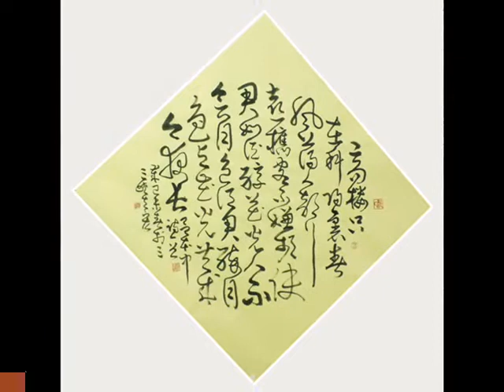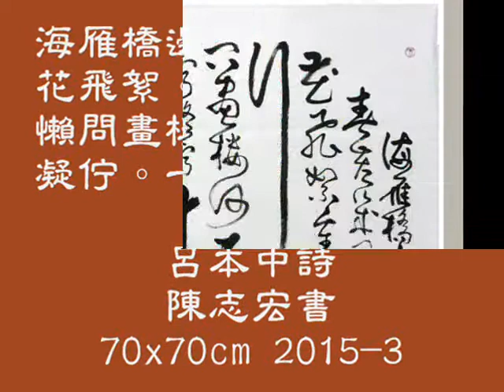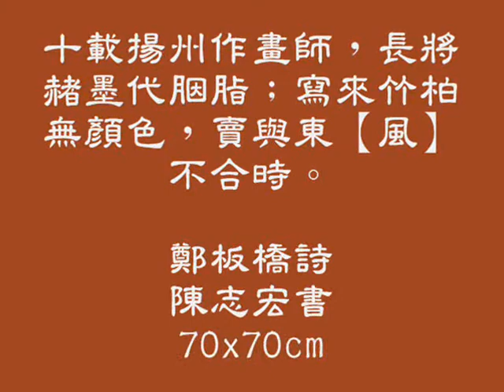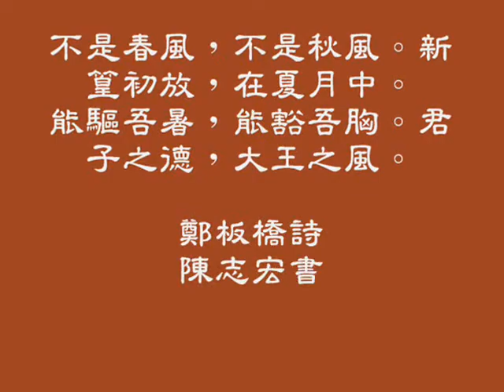書法草書影片 2015 陳志宏書